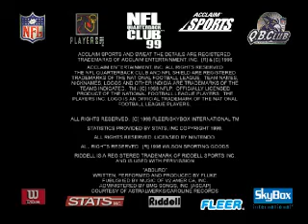NFL Quarterback Club 98 (Nintendo64)